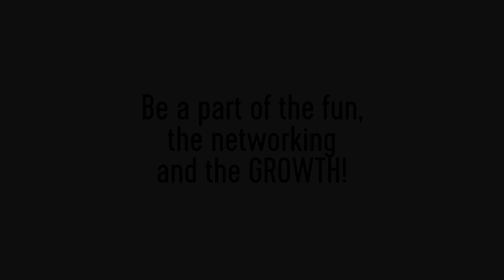Have you seen cactusift.org new website?